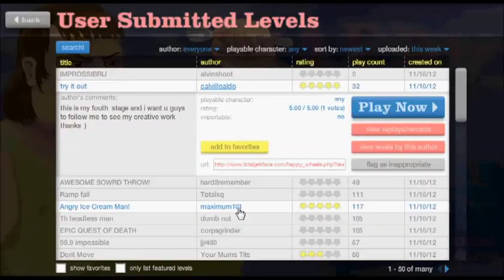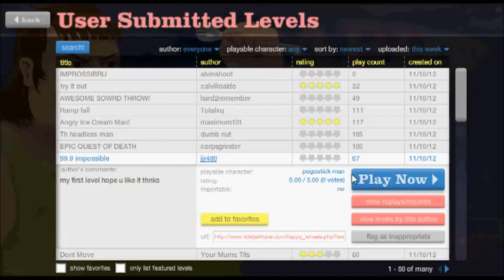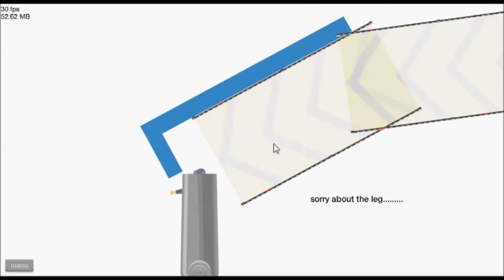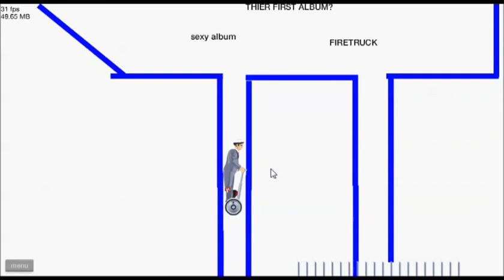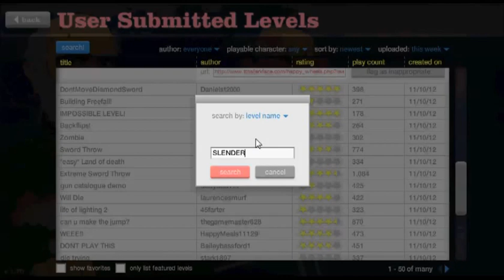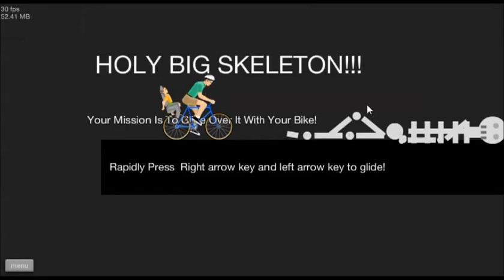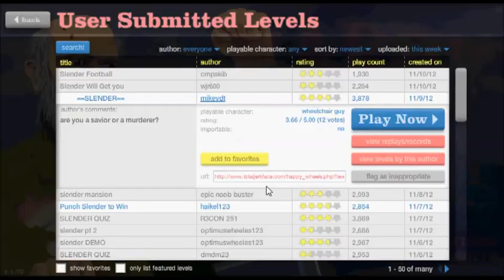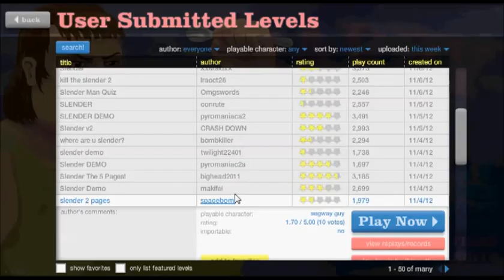GameTime With Nato Episode 1 - Happy Wheels!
hey guys thought id go back to the old pc and play some games for your enjoyment!